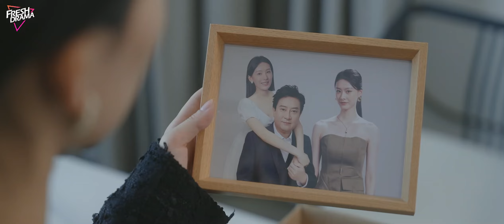The mistress and board of directors wanna remove her as CEO, but the next she turned the tables!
Synopsis:
Deaf housewife Mai Ling Jing has a perfect husband Wang Shi Ming and a considerate best friend Su Xi. However, her seemingly happy life is shattered when she unexpectedly regains her hearing; it turns out that her husband has been having an affair with her best friend and is planning a more terrifying conspiracy. In order to find out the truth, Mai endured the humiliation and feigned deafness, embarking on a journey of revenge against her husband and best friend.

Episodes: 20

Genres: Romance, Suspense, Short Length Series

Subtitles: English [CC]

Audio languages: Chinese

Director: Zhou Jiuqin

Starring:
Bai Xuhan as Mai Lingjing
Liu Yanqiao as Wang Shiming
Zhao Xixi as Su Xi
Huang Haowen as Jiang Zhongnan